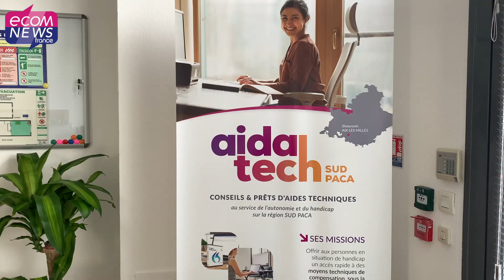Provence-Alpes Côte d’Azur : Comment améliorer la vie des travailleurs en situation de handicap ?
A l’occasion de la Semaine pour l’Emploi des personnes en situation de Handicap, coup de projecteur dur AidaTech Sud Paca, une plateforme d'essais de conseils et de prêts d'aides techniques co-financée par l’Agefiph et du FIPHFP.

Retrouvez l’article complet en lecture gratuite en lien avec cette vidéo